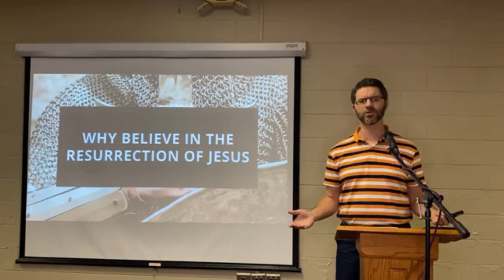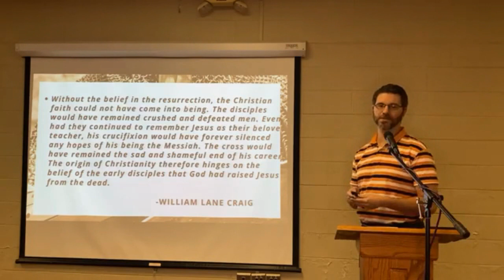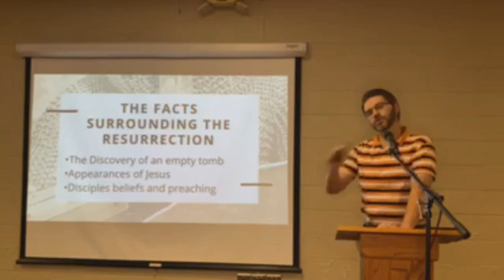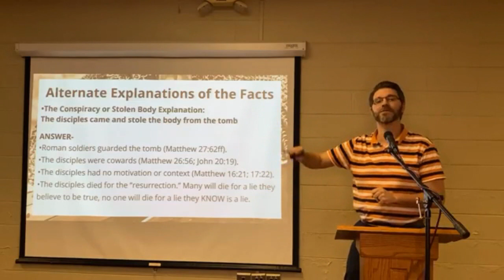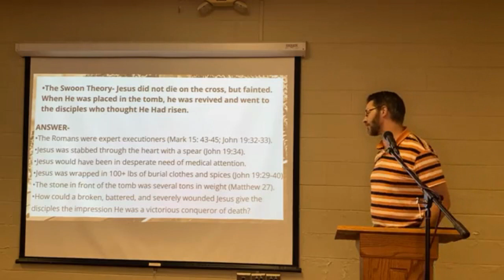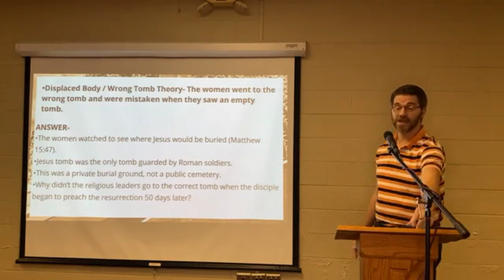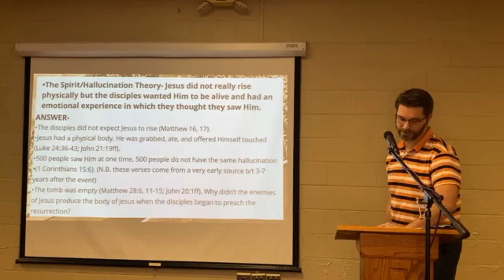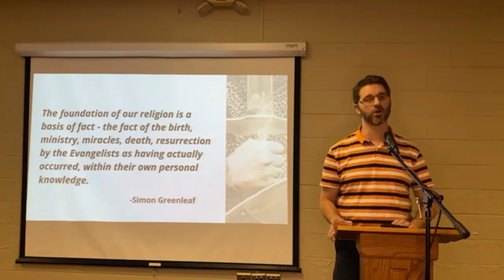Apologetics 101: Why Believe in the Resurrection of Jesus